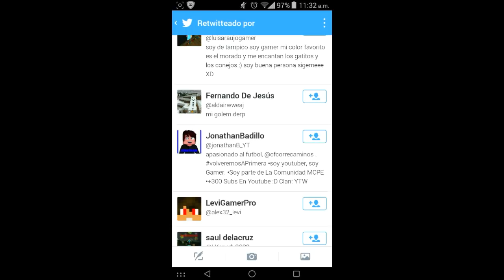Juegos Del Hambre Minecraft PE 0.12.1 C/Yellowy Coder,Tekai,ChumaDroiid Y Mathy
¿Te Gusto? Apoya con un Like,Compartiendo el Video con tus amigos Gracias.

⭐Like Y Se Te Consedera Un Deseo :D⭐

Que Tal Amigos De Youtube Bueno Pues En Este Vídeo Les Traigo Una Partida De Los Juegos Del Hambre Con Los Integrantes Del Clan TYD Grandes Amigos Y Pues Decidimos Grabar Juntos Ya Que Teníamos Ganas Y Pues Esto Salió :3.

↪Musica Utilizada: TheRatFat,Diferent heaven my heart,pegboard Disconect Nerd.

       ⭐Preguntas Frecuentes ⭐

¿Que dispositivo tienes?
Motorola Moto G 2013 [16Gb]

¿Con que aplicacion editas?
Media Studio
kinemasterpro

¿Cada Cuanto subes Videos?
Subo video un día si un día no :D a la semana subo 4 Videos soy algo activo :D.

¿Contestas Todos los Mensajes?
Si Todos los que tienen la opción de responder sí. Pero hay algunos comentarios que no dan la opción de responder y les doy +1 para que sepan que lo ví :D.

16 Años :D
                         ⭐Amigos⭐
↪Venom 167
↪Yellowy Coder
↪Caslu
↪Poke!-Saiyan
↪Masterdownload
↪Zanahorio DanyDroiid
↪Stron
↪MeDicenTecno!
↪Falcon Gamer del MCPE
↪¡Yes Droid!
↪Minekan
↪Chino evil 114
↪ByCristian
↪Diego Gameplays
↪TEKAI HUNDER GAMER
↪XXDROIDXX HD
↪ARON YT
↪Frank Traxos
↪KenetGamer
↪Yuyo110-
↪TuMeMes!
Vegetta 777
Ok No e.e

⭐Mas Minecraft Pocket Edition Aquí⭐
MonsterDroiid, Sirkael, DroiidGamerPro, NoahGamer, Dozenstamine, The Sonick Darks, RaulEstebanT, Yellowy Coder, Venom167.

⭐Youtubers Favoritos⭐
↪Fernanfloo
↪Wismichu
↪XaelGarcia